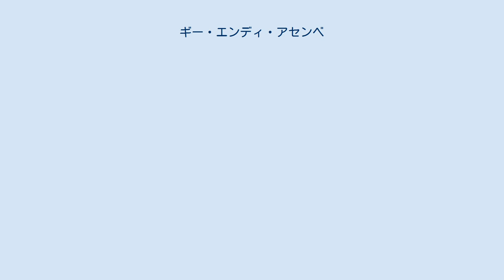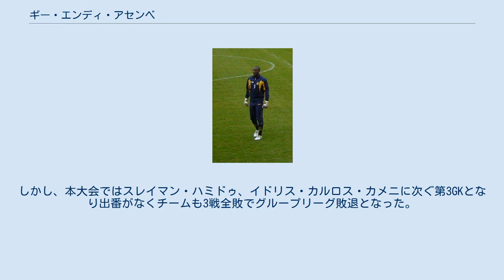ギー・エンディ・アセンベ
ギー・ロラン・エンディ・アセンベ（Guy Roland N'Dy Assembé、1986年2月28日 - ）は、カメルーン・ヤウンデ出身のサッカー選手。
USブローニュ所属。
 2004年からFCナントのユースチームに所属し、2007年にトップチームに昇格した。
ナントのリーグ・ドゥ降格により、2009年にヴァランシエンヌFCへレンタル移籍。
ニコラ・プヌトーとポジションを争い、17試合に出場したがレギュラー獲得には至らず1年で復帰。
 2011年よりASナンシーに完全移籍。
当初はダミアン・グレゴリーニの控えだったが、第5節のAJオセール戦で移籍後初出場を果たすとその後はレギュラーに定着した。
 2009年12月23日、アフリカネイションズカップ2010のメンバーに選ばれ、これが代表初招集となった。
2010年5月25日にジョージアとの親善試合で代表デビュー。
5月29日には南アフリカW杯のメンバー23人にも選ばれた。
しかし、本大会ではスレイマン・ハミドゥ、イドリス・カルロス・カメニに次ぐ第3GKとなり出番がなくチームも3戦全敗でグループリーグ敗退となった。